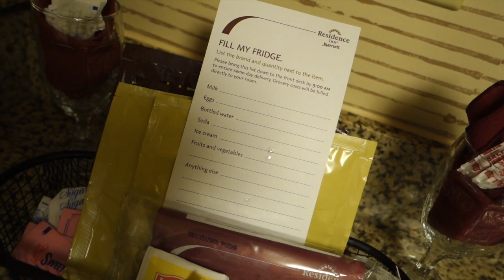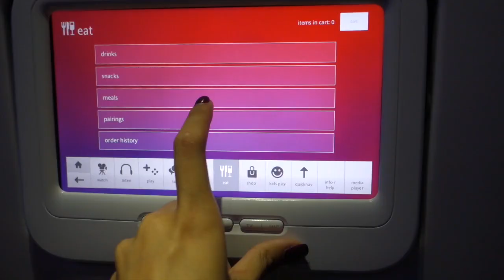VLOG #418 - QUICK TRIP TO DALLAS AND BACK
CAR PHONE MOUNT
RADIO FLYER COMFORT WAGON
AYVA'S BOOSTER CARSEAT
MIYA'S CARSEAT
NALGENE SIPPY CUPS [RARELY SPILL!]